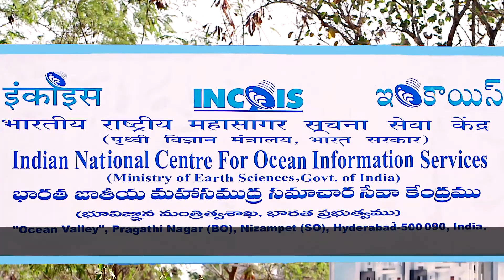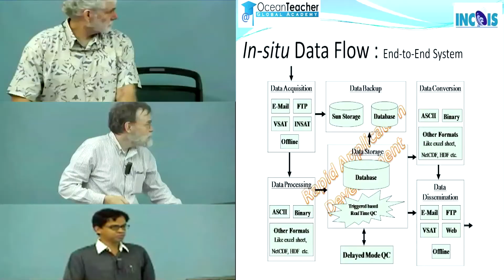ଇନକୋଇସ - ସେବା ଏବଂ କାର୍ଯ୍ୟକ୍ରମ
ଇଏସଏସଓ  --  ଇଣ୍ଡିଆନ  ନେସନାଲ ସେଣ୍ଟର ଫର ଓସିଅନ ଇନ୍ଫୋରମେସନ ସରଭିସେସ,ହାଇଦ୍ରାବାଦ, ଭୂ ତତ୍ୱ ମନ୍ତ୍ରାଳୟ, ଭାରତ ସରକାର ବିଷୟରେ ସଂକ୍ଷିପ୍ତ ବିବରଣୀ